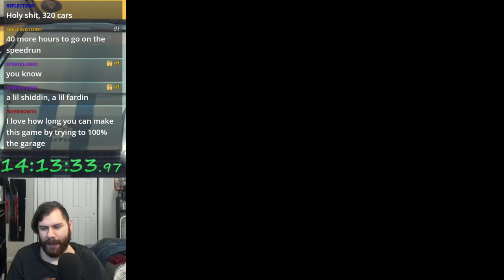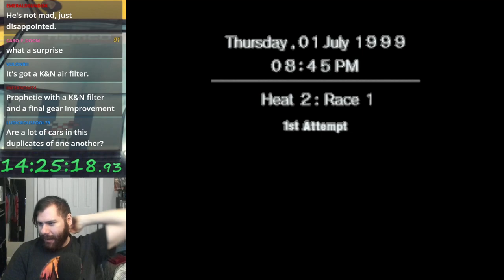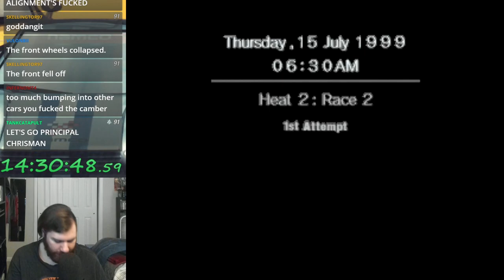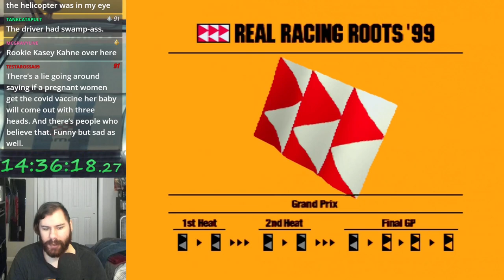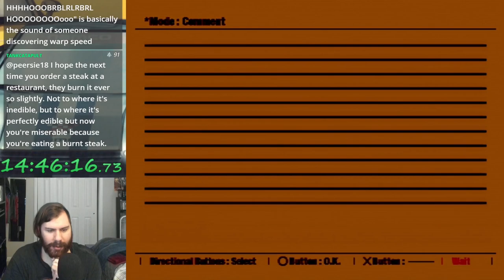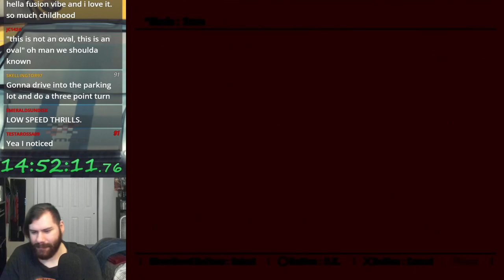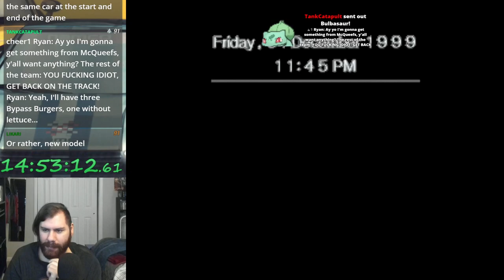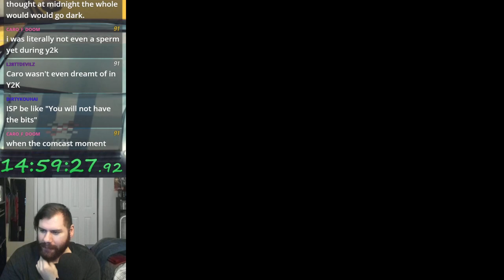Ridge Racer Type 4 (PSX) - DRT Age Solo: Season 2 (Let's Play Part 49)